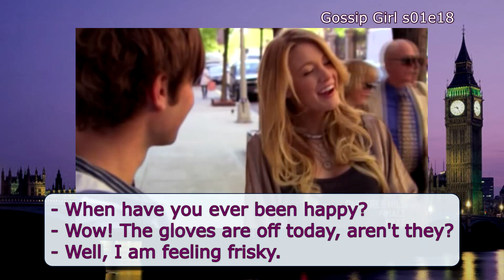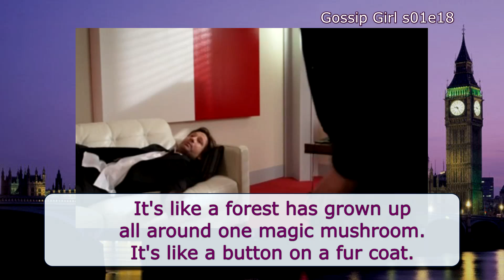№73 English vocabulary, Clothes idioms: have up one's sleeve, a button on a fur coat...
In this class we will learn several clothes idioms in English! Here they are - have up one's sleeve, a button on a fur coat, keep smth under one's hat, the gloves are off. One phrase is FOR ADULTS ONLY!
English - every Monday! Russian - every Wednesday!